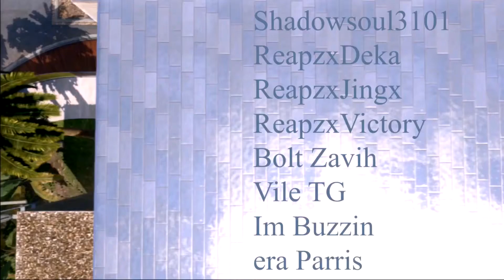150 Subscriber Montage